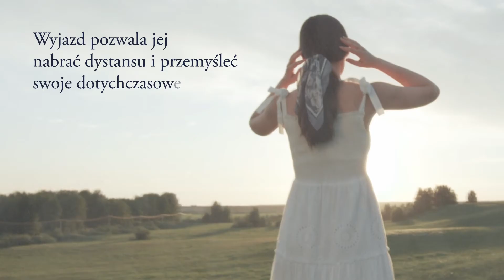"Zawsze będę cię kochać" - odwiedź ostatni Domek Agaty Przybyłek!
Odwiedź ostatni Domek i pozwól sobie na chwilę wzruszenia!

Daria od kilku lat tkwi w związku, w którym nie jest szczęśliwa. Narzeczony mami ją obietnicą ślubu i założenia rodziny, ale zdecydowaną większość czasu poświęca  pracy. Kobieta powoli traci nadzieję, że kiedykolwiek spełni swoje marzenia o byciu żoną i matką. Pewnego dnia podejmuje decyzję, żeby wrócić w rodzinne strony i zająć się przez jakiś czas schorowanym dziadkiem. Wyjazd pozwala jej nabrać dystansu i przemyśleć swoje dotychczasowe życie. Podczas jednego z samotnych spacerów wpada przypadkiem na dawnego znajomego.
Paweł prowadzi warsztat samochodowy i wiedzie spokojne, małomiasteczkowe życie. Kiedy niespodziewanie spotyka po latach dziewczynę, w której podkochiwał się już w czasach szkolnych, nie może uwierzyć w swoje szczęście i mimowolnie odżywa w nim dawne uczucie.
Niestety, oboje mają problemy – ona martwi się o schorowanego dziadka, a z jego firmy niespodziewanie zaczynają znikać pieniądze. Czy uda im się rozgonić czarne chmury zbierające się nad ich życiem?

„Zawsze będę cię kochał” to poruszająca opowieść o uczuciach silniejszych niż upływ czasu.